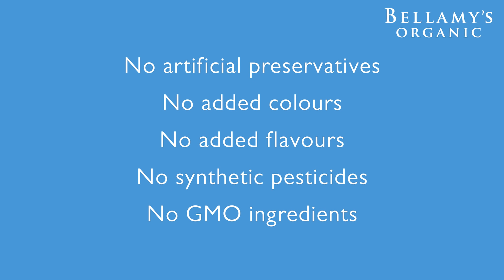Bellamy's Organic No 15s